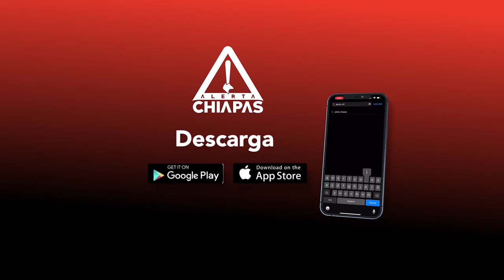El barrio del Señor del Calvario está de fiesta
En Tuxtla Gutiérrez, su templo se encuentra ubicado en una zona altamente comercial, entre dos mercados municipales y este fin de semana es de celebración.